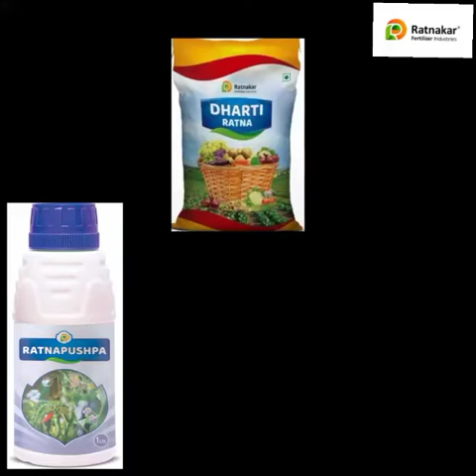Ratnapushpa | Ratnamani | Farmer was successful every time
RATNAMANI
Available in 5 kg.
1. Improves Soil Physical condition by making it more porous as well as increase its softness.
2. Improves soil's water holding capacity.
3. Helps in reducing salt formation in soil so soil pH level is balanced.
4. Helps plant to develop feeder root.
5. Over all improves soil's physical, chemical as well as biological property.
6. Add humus material in soil.
7. Increases soil fertility as well as productivity.
8. Reduces soil erosion.
9. Reduces water litching.
10. Breakdown heavy clay soil.
11. Useful in soil reclamation.
Dosage: 5 Kg in Acre, varies with crops.

RATNAPUSHPA
Available in 250ml. 500ml. 1Lr.
1. Ratnapushpa is rich in Nitrogen and Protein which helps in all round development of plant.
2. It increases number of flowerings / Frooting hence production.
3. It acts as a base for the plant to produce more flowering.
4. Ratnapushpa helps in stems and branch development, flowering and increase conversion of fruits         /final product from flowers.
5. Ratnapushpa protects plants from extreme climatic conditions and prevents falling off the buds or flower.
6. It helps development of whole plants including more number of branches.
Application: Spray 2 times - 1) Just before the flowering and 2) In between of the flowering, Dosage: 600ML/200 LITRE Water.